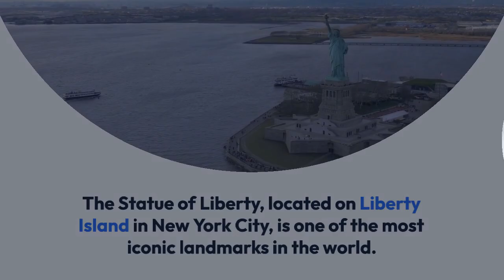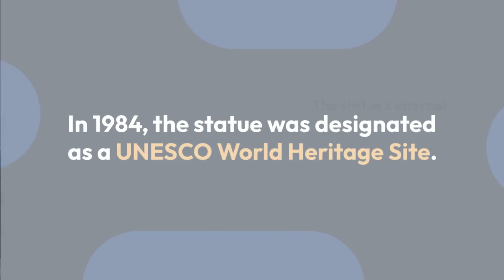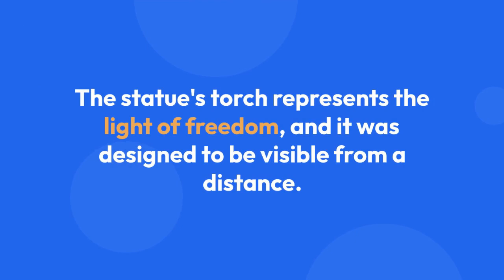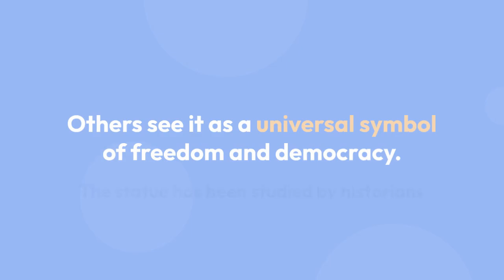The Iconic Symbol of Freedom: The Statue of Liberty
"Explore the history and significance of the Statue of Liberty, one of the most iconic landmarks in the world. From its design and construction to its meaning and impact, discover why the Statue of Liberty is a powerful symbol of freedom and democracy."

Question for viewer:
"What do you think is the most important message or idea that the Statue of Liberty represents, and why is it still relevant today?"